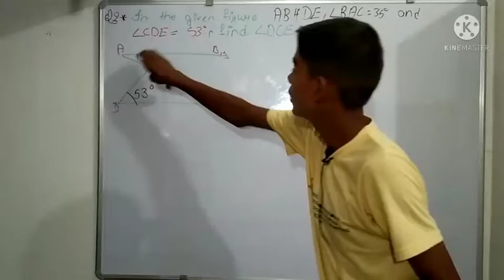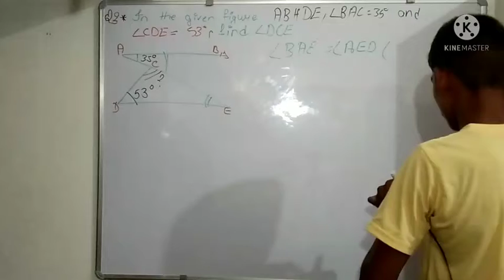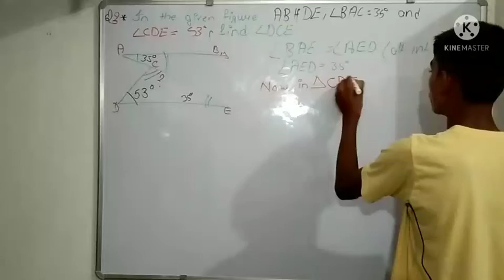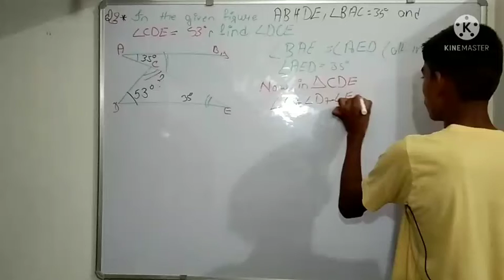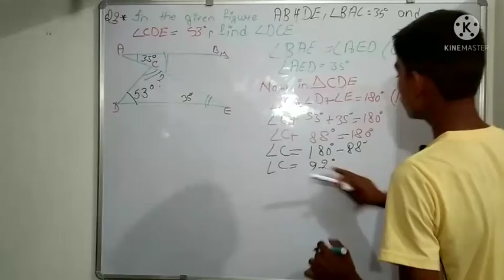class 9 maths exe. 6.3 question 3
Hello friends how are you hope you all are fine ...

In this video we have discussed about the maths exercise 6.3 of class 9.

hope you understood the explanation better.

thanks 👍😊😊❤️👍😭❤️❤️❤️